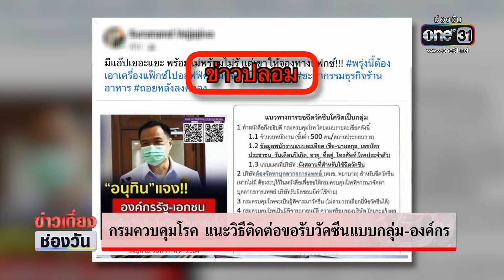กรมควบคุมโรคแนะวิธีติดต่อขอรับวัคซีนแบบกลุ่ม/องค์กร | รู้สู้โควิด | ข่าวช่องวัน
ก่อนหน้านี้มีข่าวปลอมเรื่องการติดต่อขอฉีดวัคซีนแบบกลุ่มหรือองค์กร จนสร้างความสับสน ดังนั้น ติดตามข้อมูลที่ถูกต้องและคำยืนยันในช่วง รู้สู้โควิด